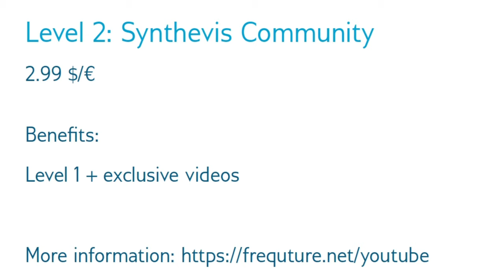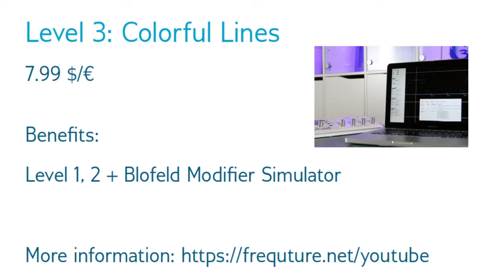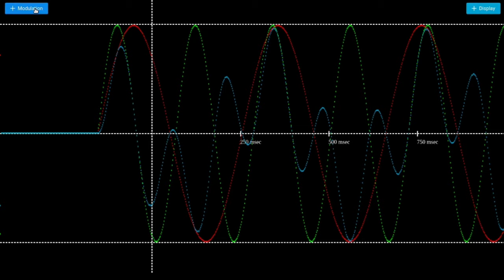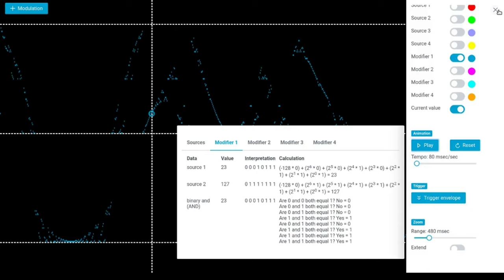[talk] Patches 4 all, Membership, Simulator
Exciting news! Finally everyone can get access to my Sound Banks, even outside the EU. Thanks for your patience!
With the YouTube Membership you all get exclusive benefits now!

[00:00] Welcome!
[01:16] What is the YouTube Membership?
[02:50] Level 1: Keep up doing your videos!
[03:33] Level 2: Synthevis Community
[05:05] Level 3: Colorful Lines (Blofeld Simulator)
[07:53] Level 4: Beautiful Sounds (Frequture Patches)
[09:23] Level 5: Channel Patron (one more sound bank)
[10:08] Further information
[10:50] Thank you!